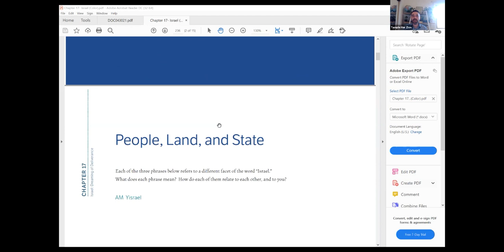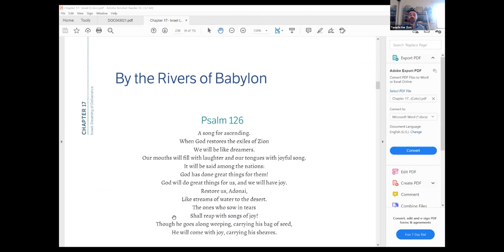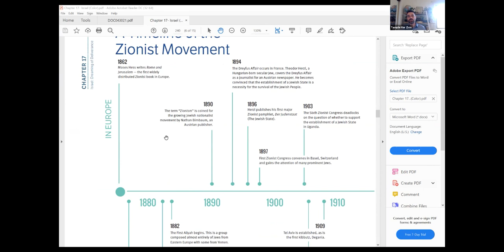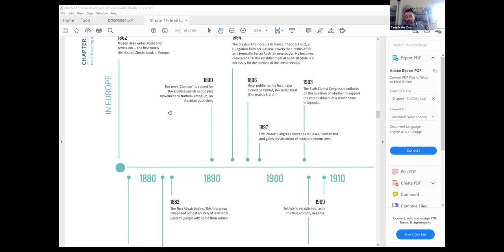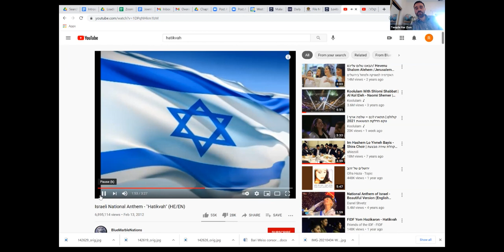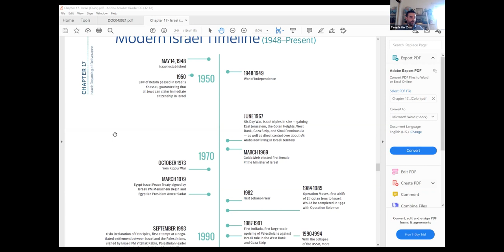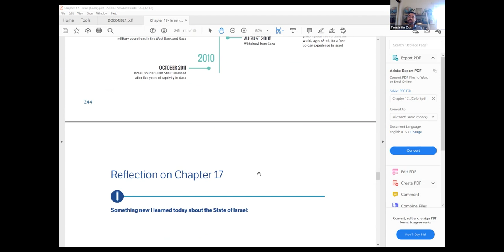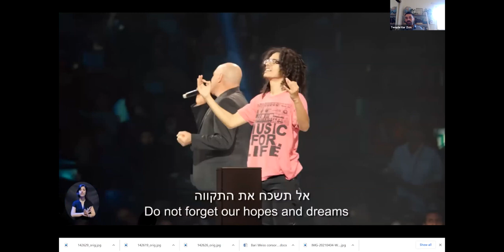Intro to Judaism 2020-2021: Israel, with Rabbi Adir Glick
A celebration of Israel from Temple Har Zion's Rabbi Adir Glick. Rabbi Glick has lived and worked in Israel—and many other countries—and has a unique perspective.